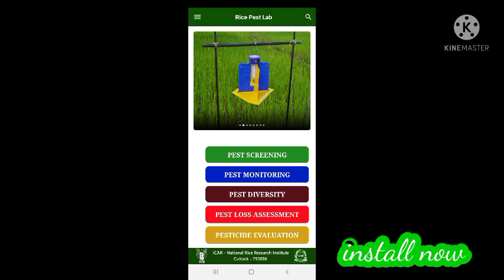Rice Pest Lab Android application || राइस पेस्ट लैब ऐंड्रोइड एप्लीकेशन || ICAR - NRRI, Cuttack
Hello viewers,
   Here in this video I am recommending an android mobile and tablet application developed by ICAR - National Rice Research Institute, Cuttack named "RICE PEST LAB".
  This application helps researchers, student, scientist, entrepreneurs, farmers with regarding rice pest management. So, go for it and install now to get it's benefits.